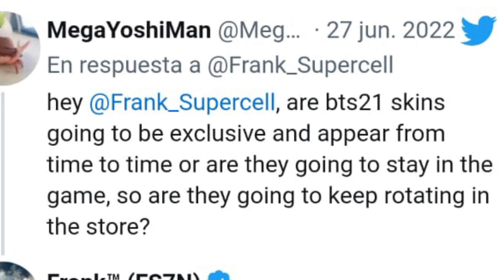¡URGENTE! ADIOS A PENNY Y NUEVAS SKINS EN BRAWL STARS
Que pasa gente!! Espero que les guste el video de hoy en el que vemos las nuevas skins y el nuevo nerfeo de Penny en brawl stars.